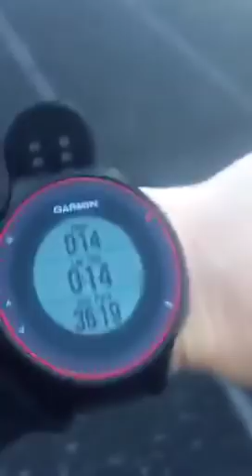Ryan Trebon's Mile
Ryan Trebon's 5 minute mile attempt.